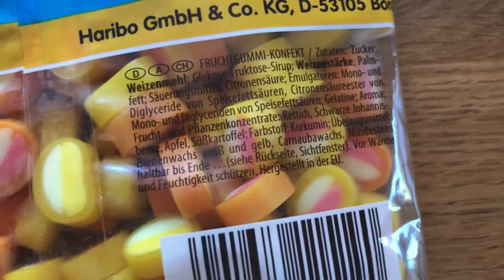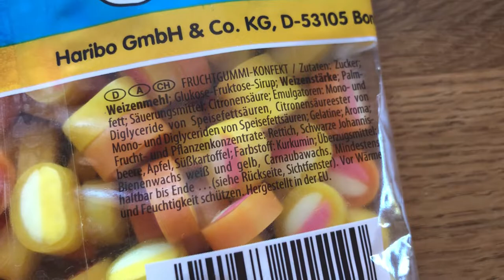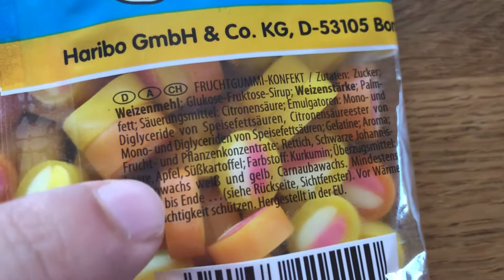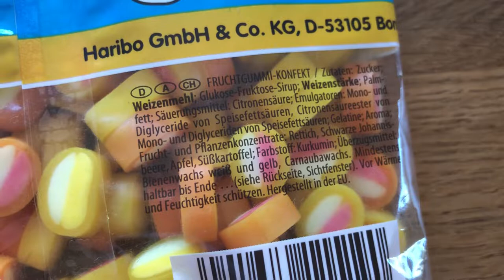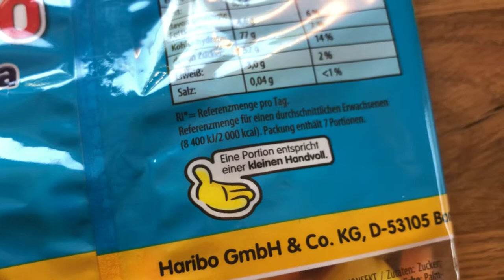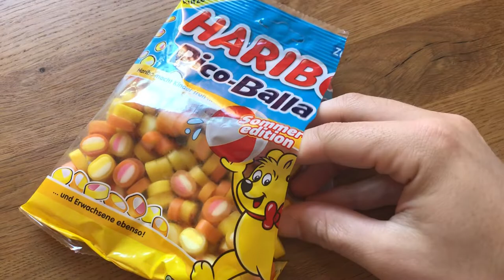haribo summer edition tastes not good. (pico balla)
pretty bad